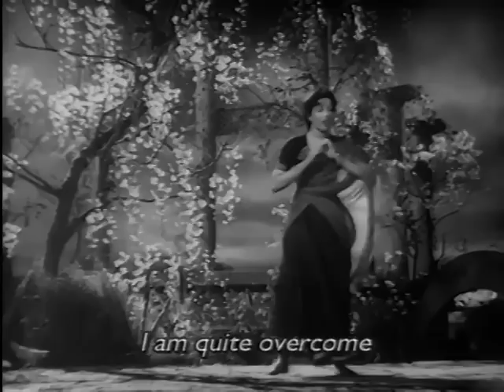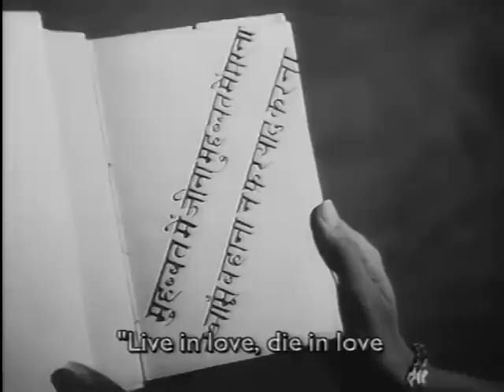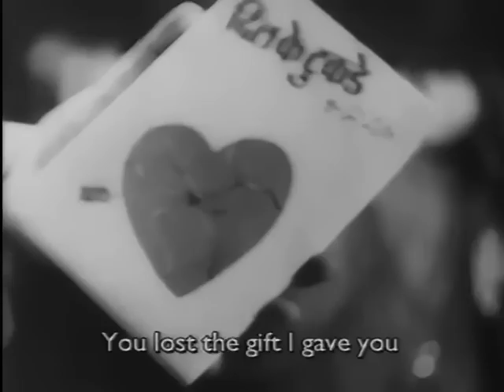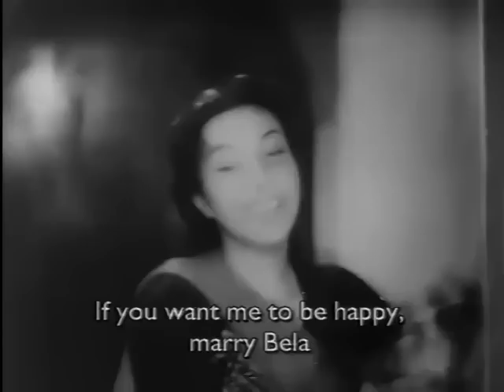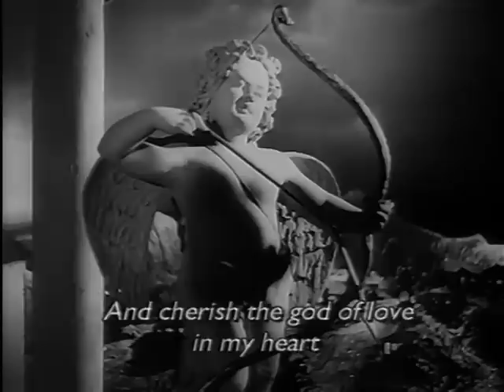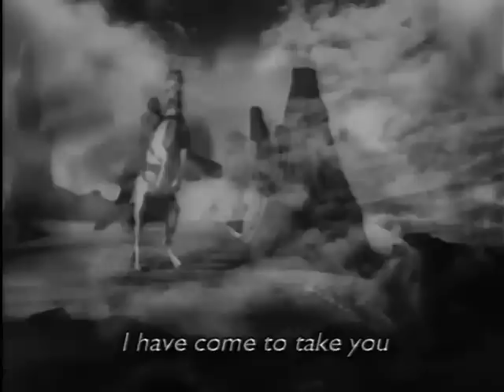Babul 1950 | Full HD Movie | Nargis| Dilip Kumar| Amar| A. Shah Shikarpuri| Munawar Sultana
Babul
S.U. Sunny
Alternative Titles: Father's House; I agapi mas den tha svisi pote
Country: India; Year: 1950; Language: Hindi; Runtime: 142 min; Color: Black and White; Sound: Mono
Studio: Famous Cine Laboratories & Studios; Sunny Art Productions
Producer: S.U. Sunny, Naushad; Writer: Azm Bazidpuri; Cinematographer: Fali Mistry; Editor: Moosa Mansoor; Composer: Naushad; Lyricist: Shakeel Badayuni
Cast: Nargis, Dilip Kumar, Amar, A. Shah Shikarpuri, Munawar Sultana, H. Pahadi, Vinod, Ismail, Jankidas, Nawab Premi, Jugnu, Chandabala, Seema, Meher, Rajbala, Khurshid Begum, Tun Tun
Genre: Drama
Censorship Certificate Number: U-81642-MUM, U-2225-MUM,, U-46687-MUM; Date of Censor Certificate: July 5, 1976; Certification Centre: MUMBAI; Rating/Certificate: U; Length: 3881.63 Mts; Release Date: December 15, 1950
Major commercial hit recounting a love triangle in a feudal household between the handsome new postman Ashok (Kumar), Bela (Nargis), the old postman’s vivacious daughter and Usha (Sultana), the haughty daughter of the zamindar. Ashok teaches Usha music until Bela warns her to keep away from her man. Usha withdraws and promises to marry a man of her father’s choice. One of the most formally elaborate romance dramas of 50s Hindi film, Babul’s tragic end forms part of the unusual plot departure of the hero falling in love with a woman who is not the heroine and who, indeed, remains out of sympathy with the audience for the better part of the film. When it turns out that both women have been betrayed by the hero and by their fathers, the film shifts into a completely subjective style, locating the man and two women in three distinct spaces, even separated in one shot by a gigantic wall. In the end, Usha’s wedding procession escalates into a whole sequence of tragedies: Bela, in a deranged fit, falls from a tree and is fatally injured, though she insists that Ashok marry her, which he does, minutes before she dies. Her death is shown by a medieval horseman descending from the skies to receive her, as the smoke from her cremation merges with the clouds.